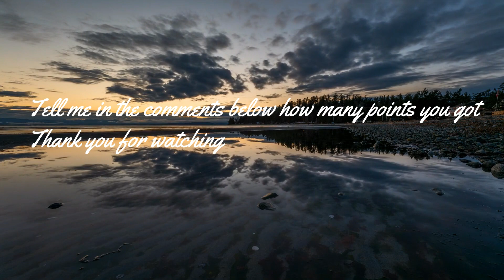How similar are you to me?/ Cherry Blossom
Hi Everyone,
How similar are you to me? there are 9 questions and each question is worth 10 points.